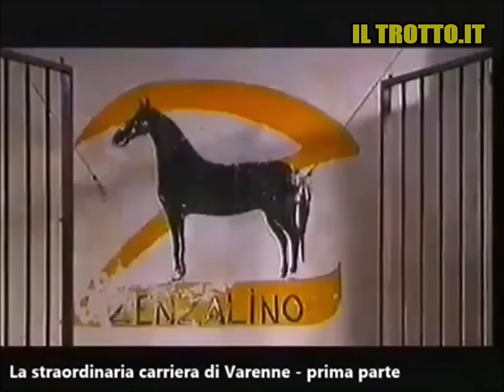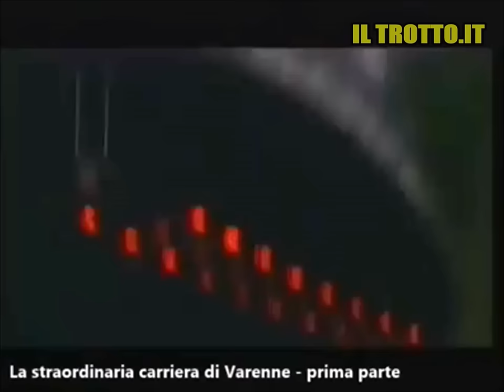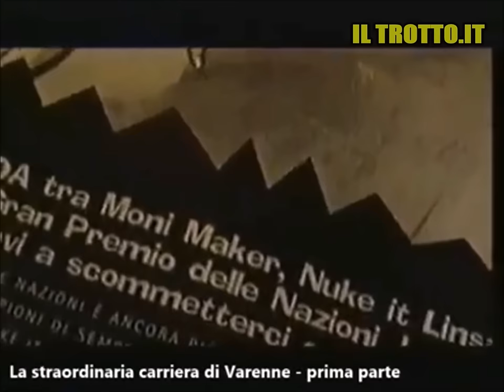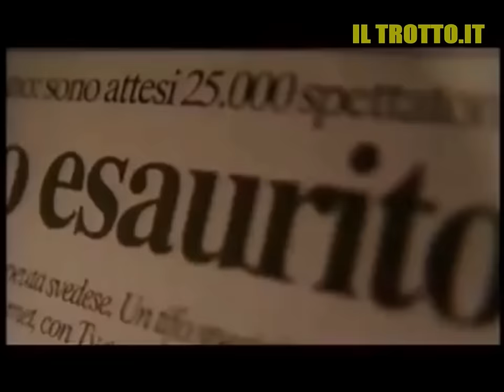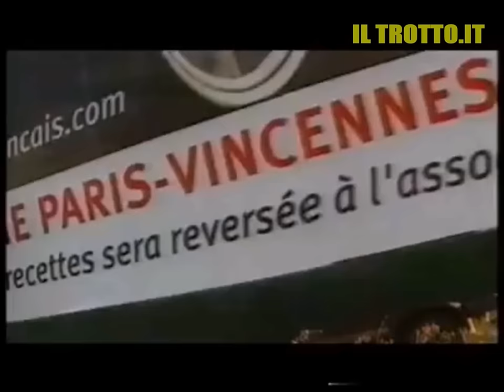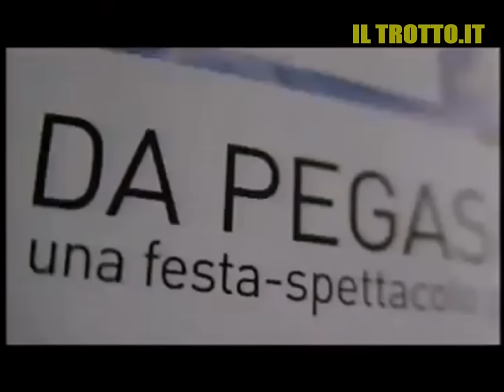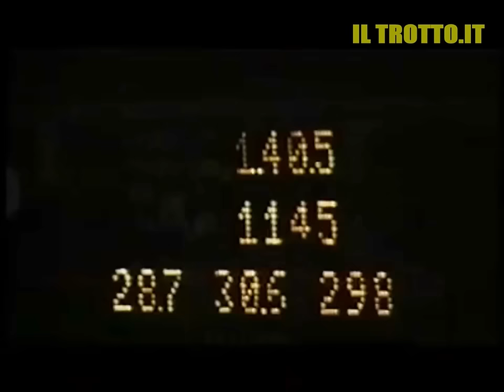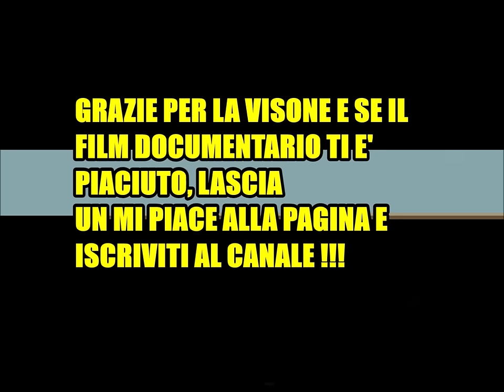FILM DOCUMENTARIO COMPLETO: "LA STRAORDINARIA CARRIERA DI VARENNE" - PARTE 1-PARTE 2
Segui il nostro sito per rimanere sempre aggiornato e mettilo tra i PREFERITI

2 PrixdAmerique 2 Elitloppet 3